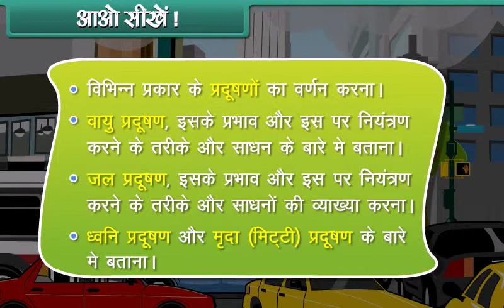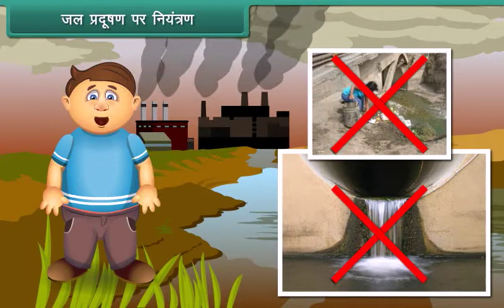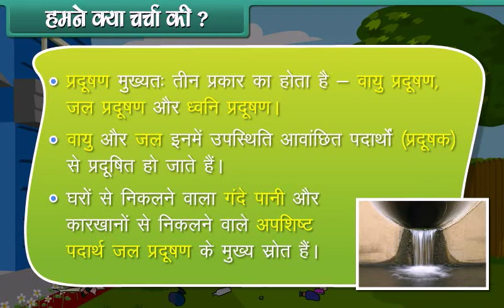Class 4th:-Pollution (प्रदूषण)| videos for kids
apni-coaching